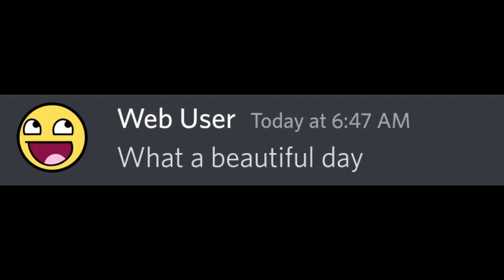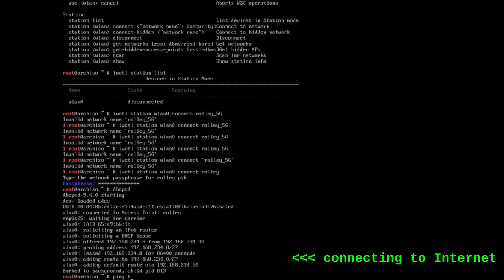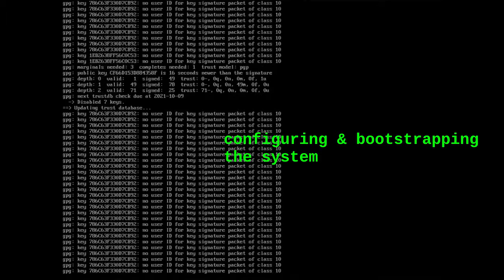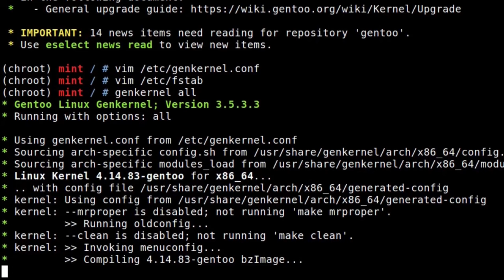Typical installation of Ubuntu vs Arch vs Gentoo Linux...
Make sure you have some liquid nitrogen before installing Gentoo!

This video is the comparison of Ubuntu Linux installation experience with Arch Linux install & configuration and finally Gentoo compilation.

Video sources:
Ubuntu - youtu.be/zHwFtyxJsog
Arch Linux - youtu.be/QG9BrE-7UZE
Gentoo - youtu.be/X4SxEzPDjsk (a really good video)
And the cute bird is from "Winged Experience" channel